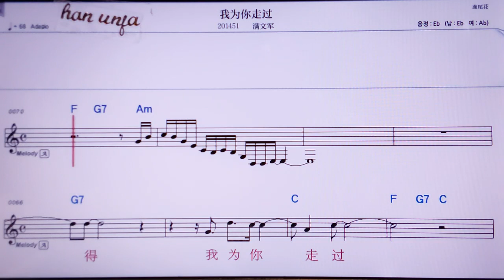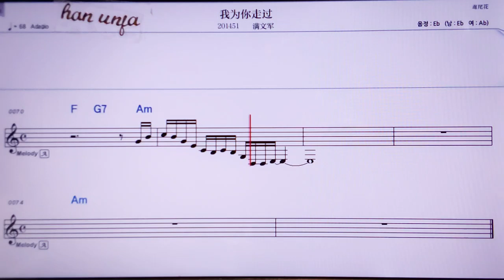💖워웨이니져우꾸이/만원쥔 👍MR,노래방, 악보, 코드,Karaoke With Sheet Music